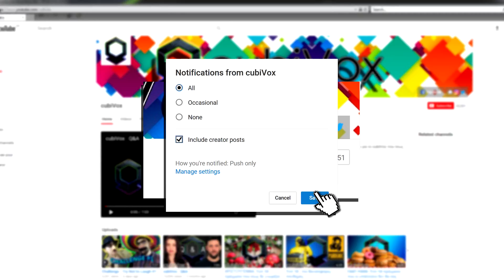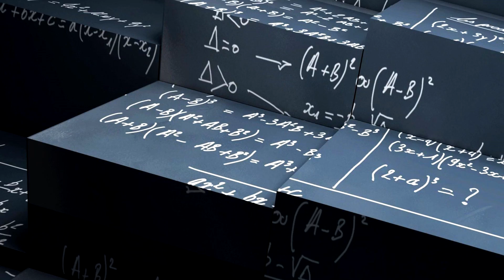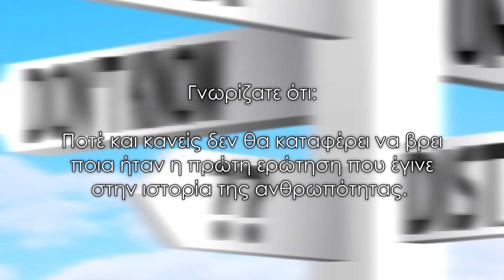Εσύ ξέρεις την απάντηση; - cubivox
Είστε στο cubivox και σε αυτό το βίντεο θα δούμε 7 ερωτήματα που ούτε η επιστήμη μπορεί να απαντήσει…

Η μουσική του background δημιουργήθηκε στην ιστοσελίδα / background music created using tools from_

Το cubiVox είναι μια παραγωγή διαδικτυακών video με σκοπό την ψυχαγωγία και την ενημέρωση σας.